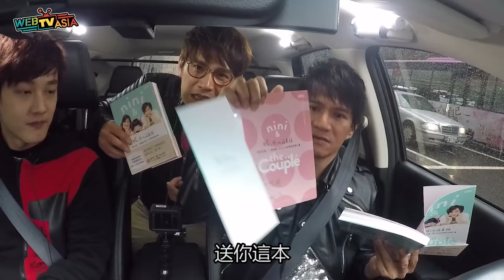WebTVAsia 網羅大明星 #5 【那對夫妻Kim林京燁】甜蜜獻唱「妮妮」，讓人看了好想生小孩！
超人氣家庭Nico品筠&Kim京燁 【那對夫妻】來啦！

KIM要送出親簽新書「妮，可以公主病」